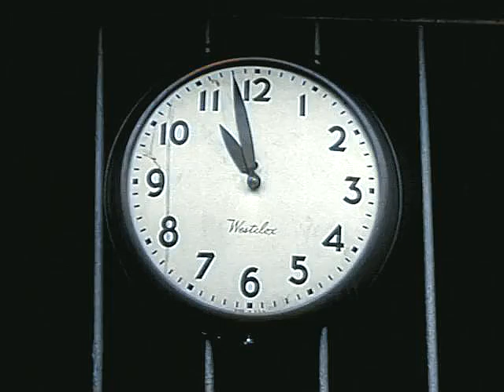THE NAKED CITY 1958 Crime Drama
The Naked City" is a notable police procedural TV series that originally aired from 1958 to 1963. The show is particularly remembered for its realistic portrayal of crime and its influence on the genre.